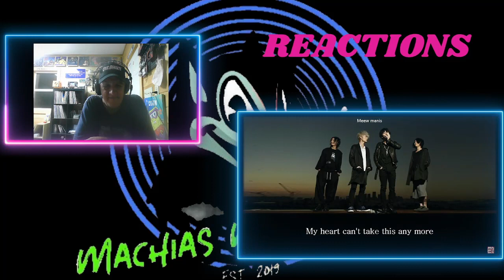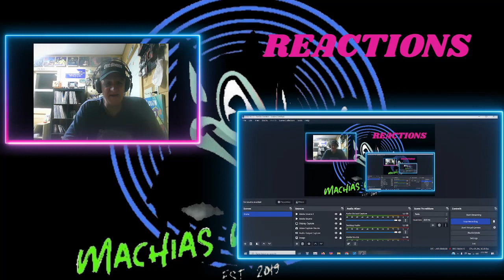One Ok Rock Liar Kanji Reaction and Analysis LYRIC VIDEO REACTION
MOST VIEWED OF 2023 SERIES